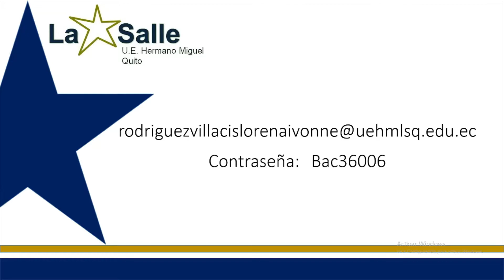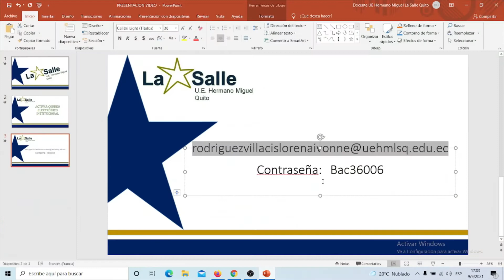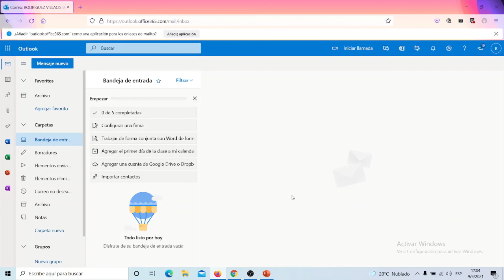ACTIVAR CORREO INSTITUCIONAL